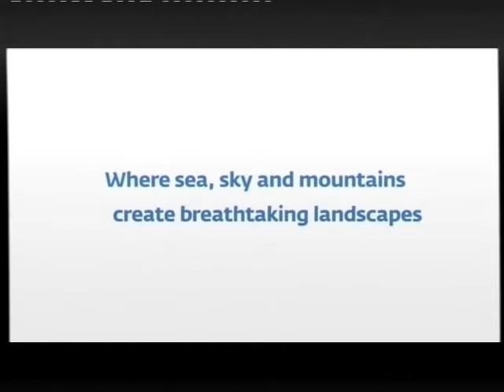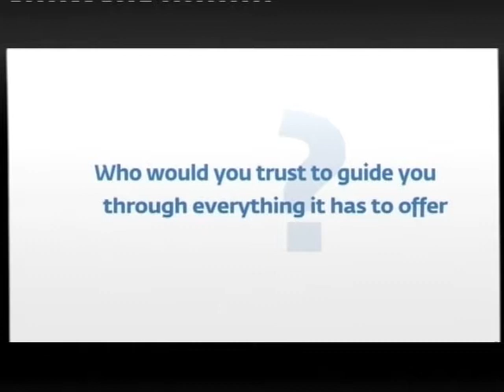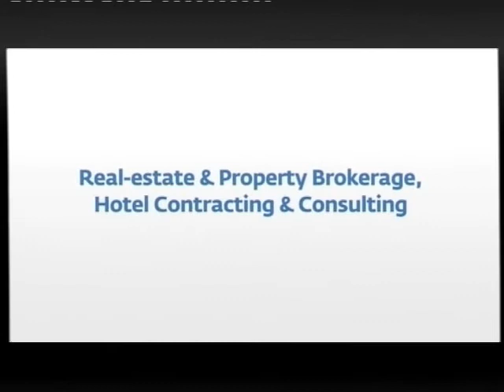Meli Tours - Greece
World Travel Market Meli Tours - Greece